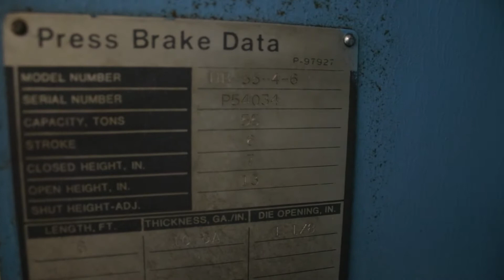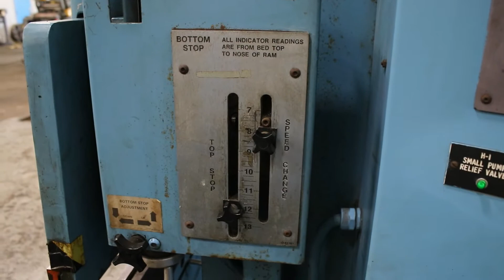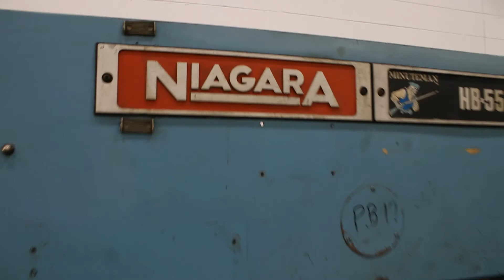55 TON X 6' NIAGARA HYDRAULIC PRESS BRAKE: STOCK 61951